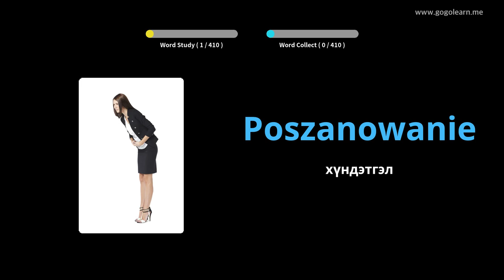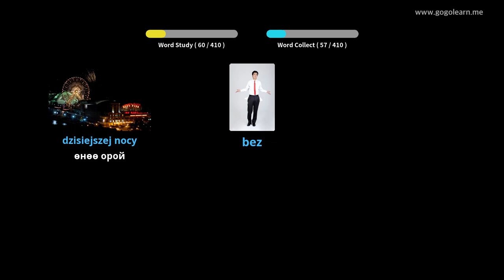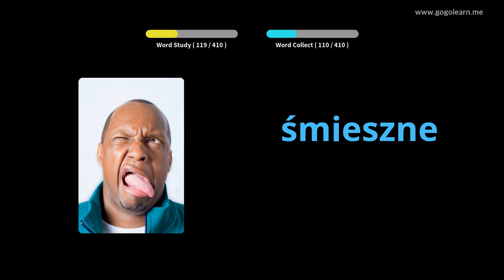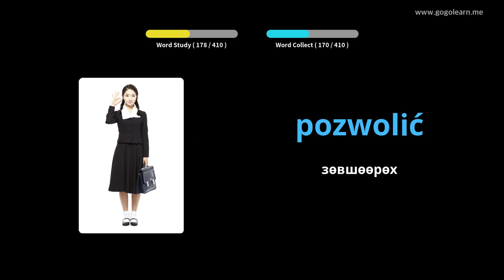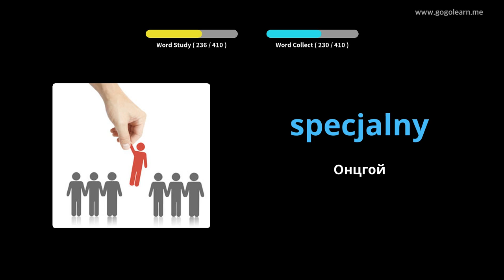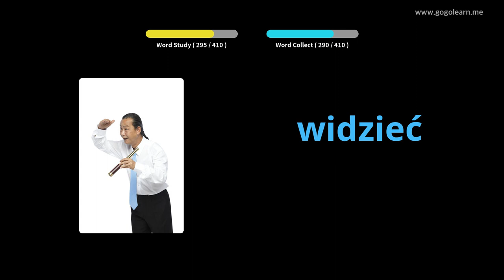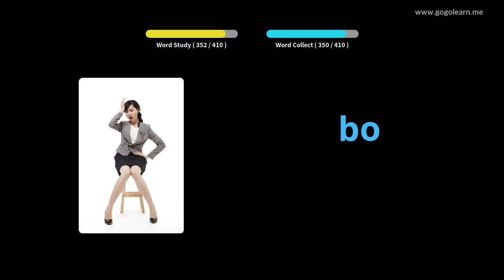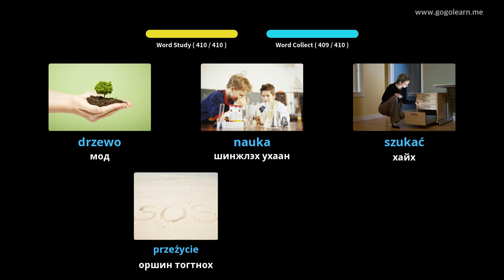Польш хэлний тайлбар толь 1-р сургууль | Golearn